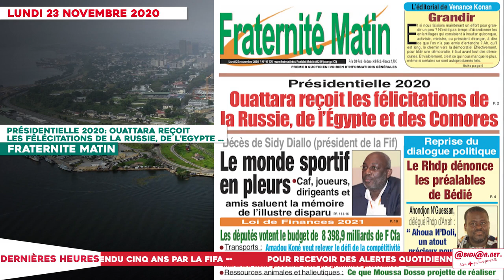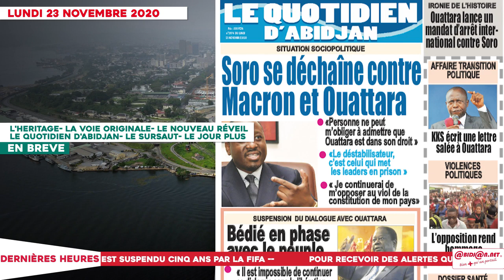Le titrologue du Lundi 23 novembre 2020/ Décès du président de la FIF: Adieu et merci très cher